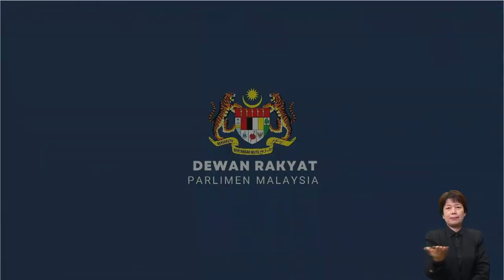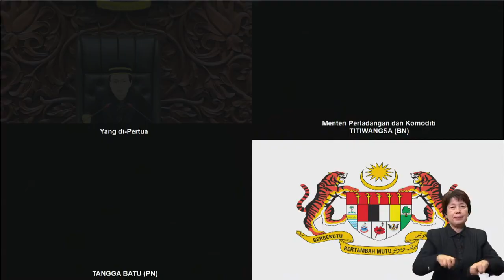Malaysia Tidak Ambil Tindakan Terhadap WTO – Johari Ghani